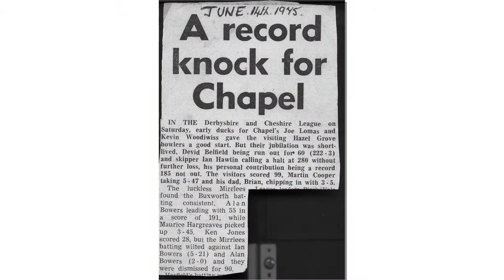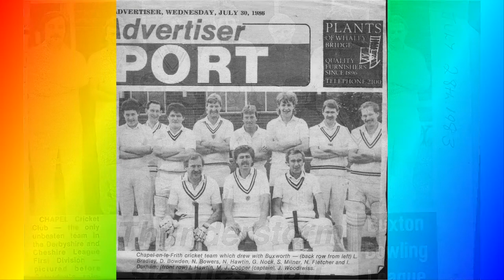Chapel Cricket Club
Chapel Cricket Club through the years